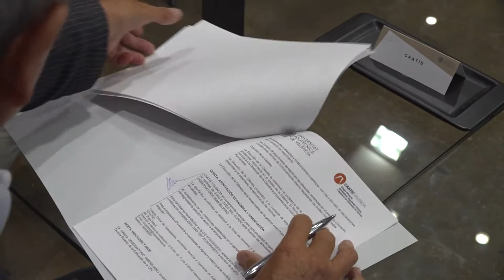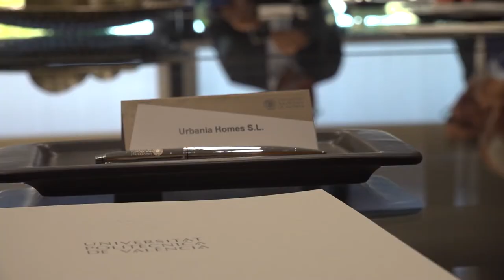Cátedra Observatorio Inmobiliario - Noticia @UPVTV, 06-07-2022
Un total de nueve entidades del sector inmobiliario valenciano se han adherido a la Cátedra Observatorio Inmobiliario de la Universitat Politècnica de València (UPV). Esta cátedra tiene el cometido de analizar el mercado inmobiliario de València de manera objetiva y pública, y dirige en concreto la atención al comportamiento de la demanda y su relación con la oferta.